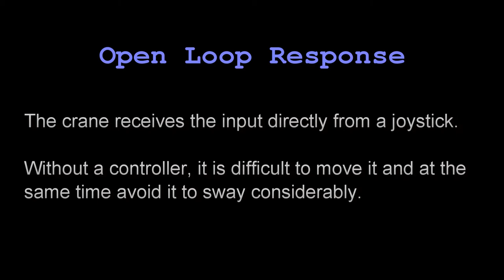Control System for a Crane Model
Design of a control system for a crane model, for the course Control Systems Lab at TU Delft.

The controller used on the video was LQR.